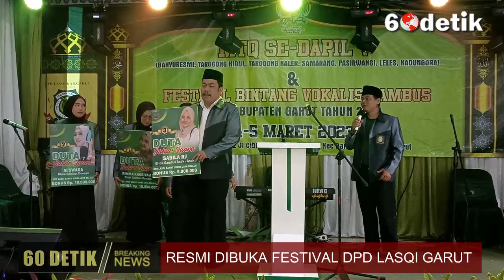Resmi Dibuka, Gita KDI Meriahkan Lomba MTQ Dan Festival Bintang Vokalis Diselenggarakan LASQI Garut